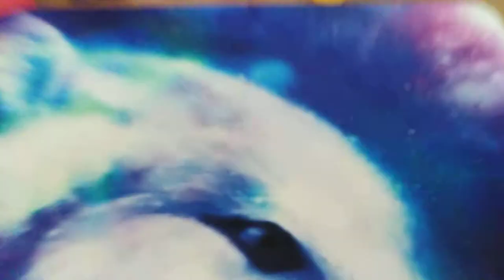My holiday haul....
Things lots of things yay.